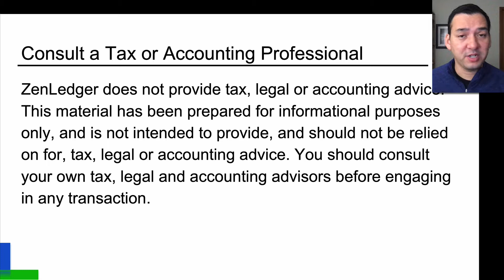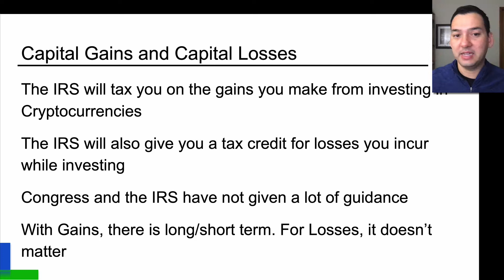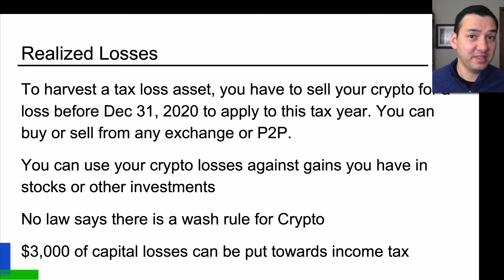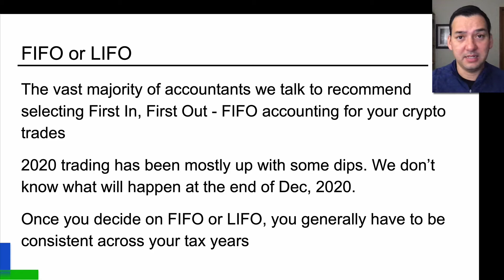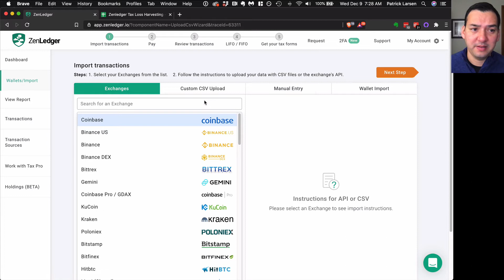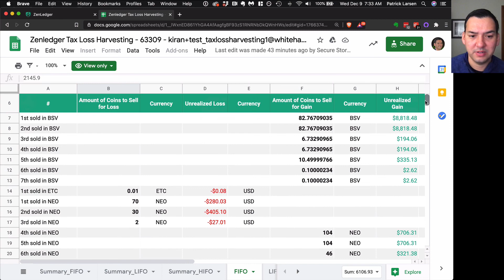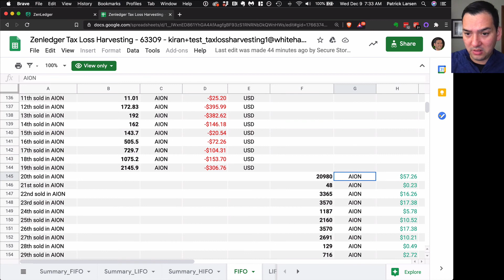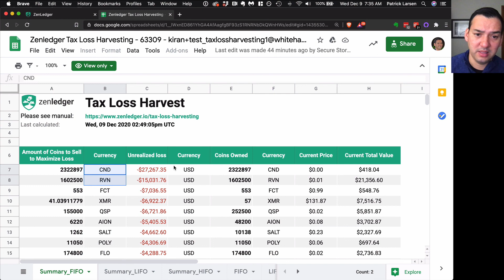ZenLedger Tax-Loss Harvesting 2020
A walkthrough of the ZenLedger app, information on what tax-loss harvesting is and how it applies to crypto, capital gains, tax-loss assets, income tax, and tax-loss harvesting.